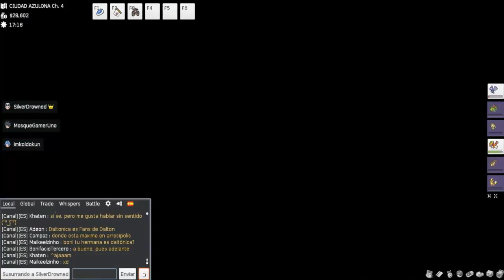PokeMMO Gameplay Español Capítulo 7: La Medalla del Orgullo Gay